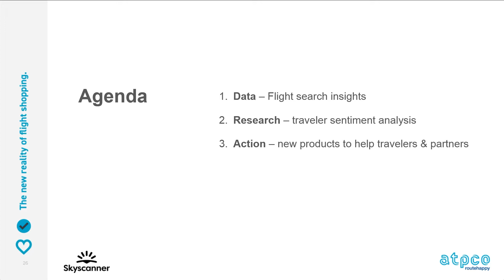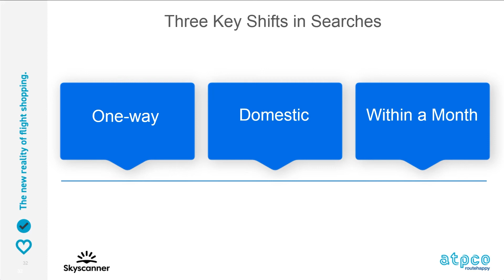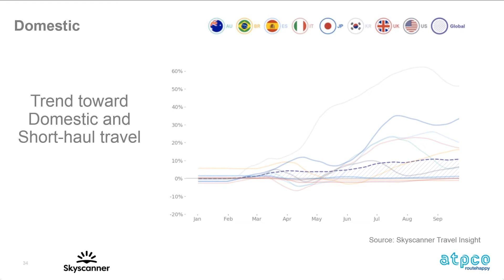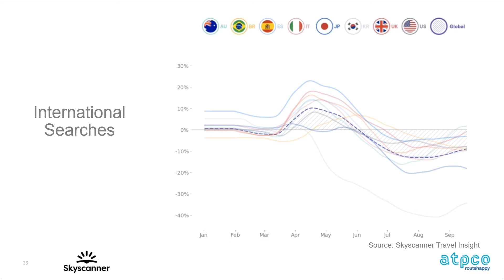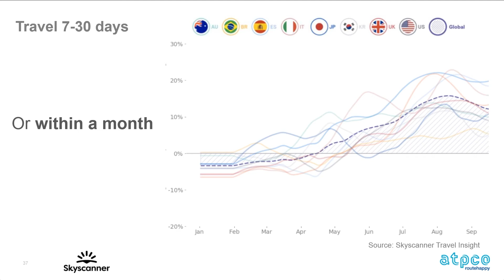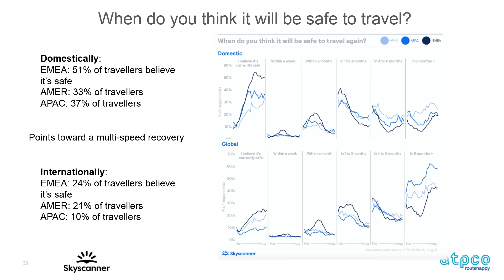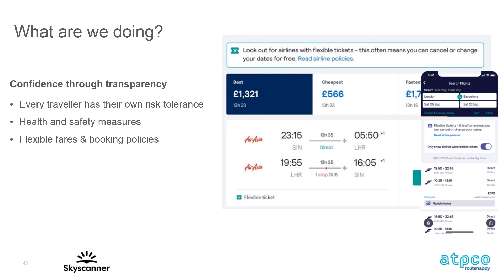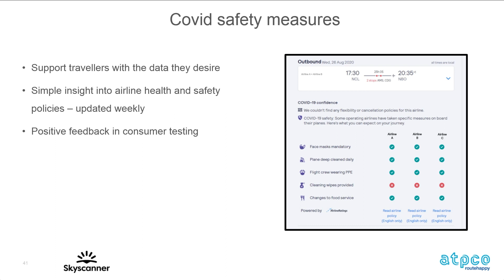How data can direct retailing strategies to meet customer needs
Retailing strategies are rebuilding on entirely new datasets. Let’s take a look at what unstructured and structured data is telling us with Phil Donathy, Senior Product Director at Skyscanner. Take a deeper dive into the core themes industry partners are focusing on right now